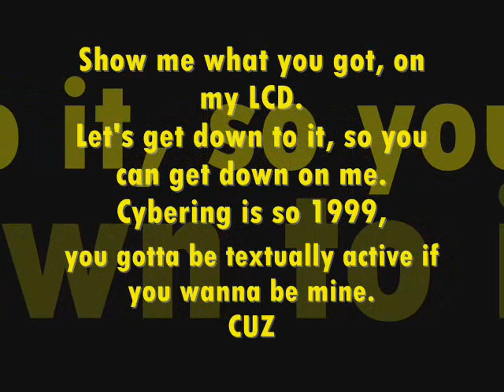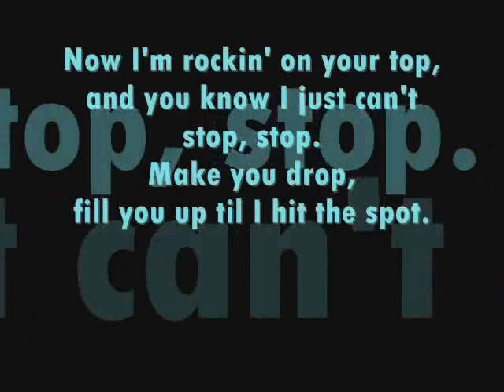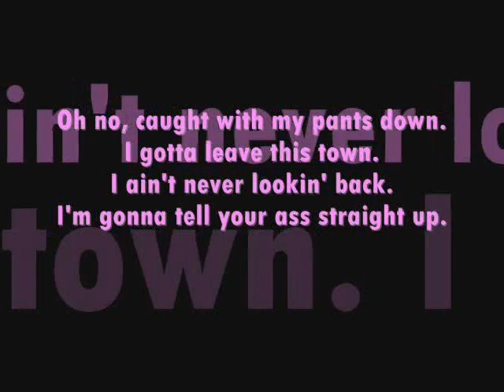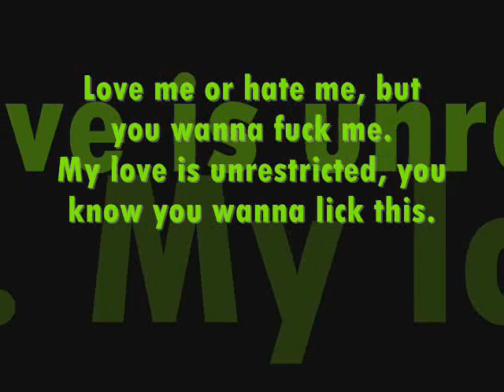Blood on the Dance Floor- Sexting {Lyrics}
:] BOTDF ftw!!